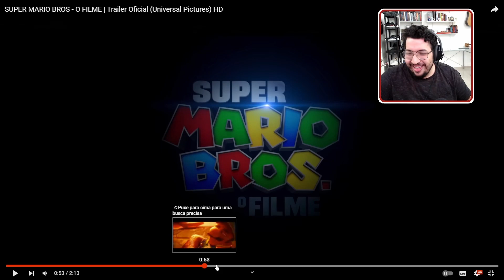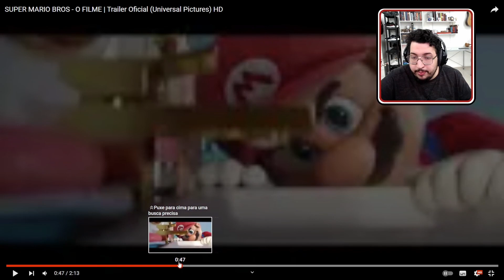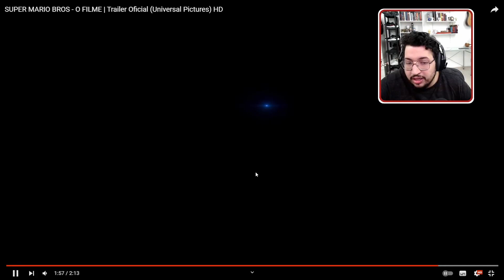NOVO TRAILER DO MARIO ESTÁ SENSACIONAL! | CORTES DO CALIXTOPIA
Corte retirado da live do dia 01/12/2022

🥳 Comenta ai o que você achou!